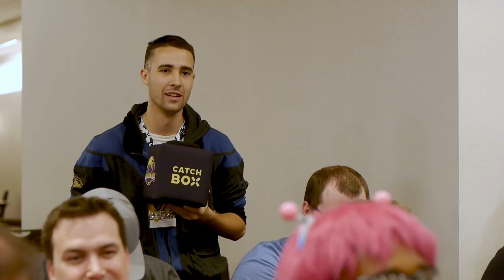Night Attack #237: Live from Dragon Con 2018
It's a Dragon Con blowout with special guests, the return of the cosplay showdown, an epic Don't Get Brody'd, and your questions. Allegedly.

And don't miss the boys live at Scoopfest Vegas (Oct 12-14) and TwitchCon (Oct 26-28)